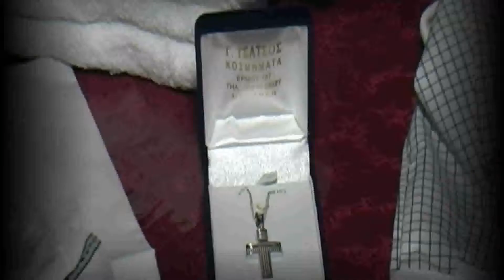INTRO BAFTISH xvid